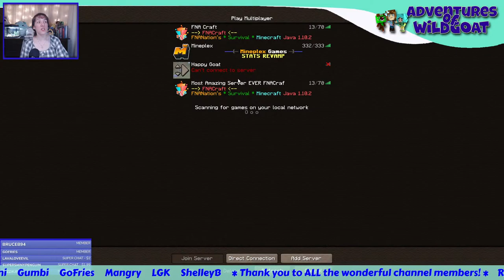FNACraft Live Stream - House Tours - Public Minecraft Server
House Tours!

FNACraft:
    Java 1.18.2 Minecraft Server (at the time of this video/stream)
    IP: FNACraft.fun

!hi
!love
!help
!fna
!merch
!time
!uptime
!phone
!welcome
!goat - cost tincans
!tankee